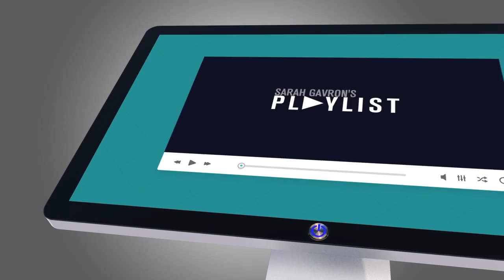Short Notice: November Episode 2 - Sarah Gavron's Playlist